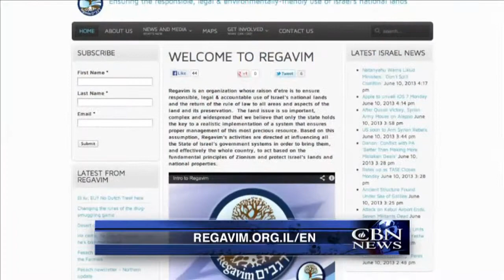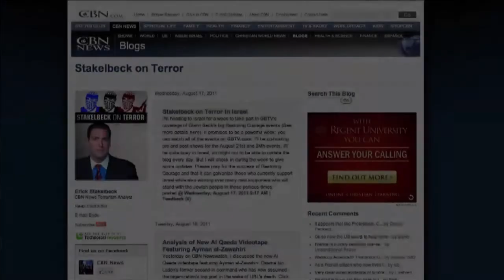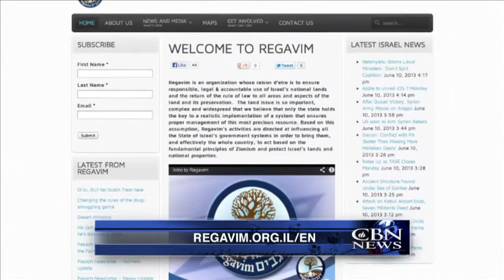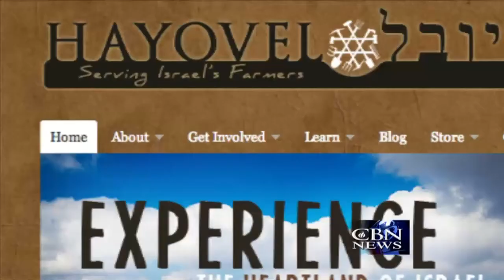Stakelbeck on Terror: Agricultural Jihad Against Israel - June 11, 2013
On this week's edition of the Stakelbeck on Terror show, we provide an up-close look at the "agricultural jihad" that Palestinians are waging against Israeli communities in the Biblical heartland of Judea and Samaria. We speak to ...